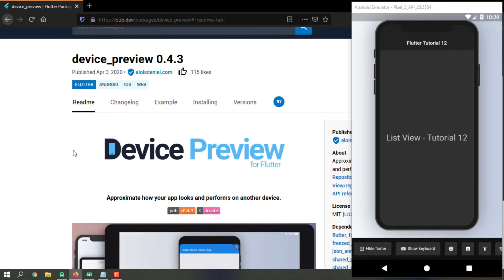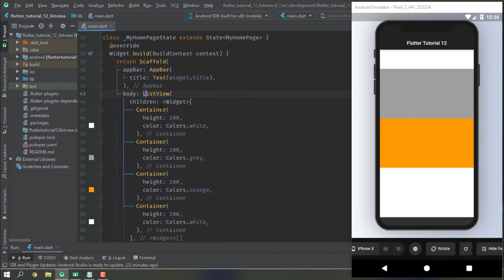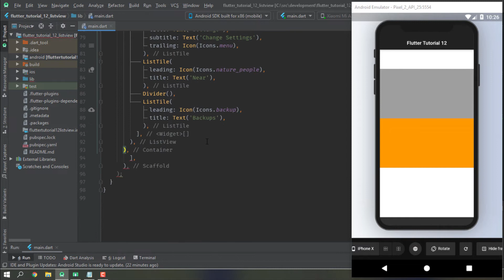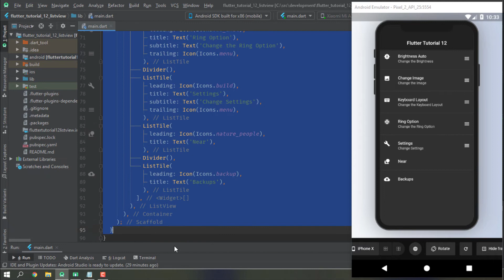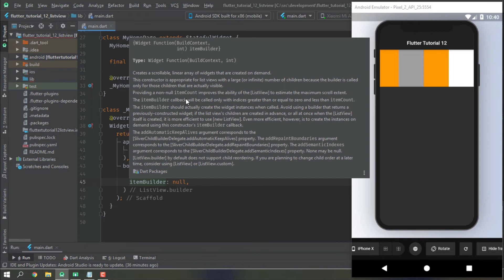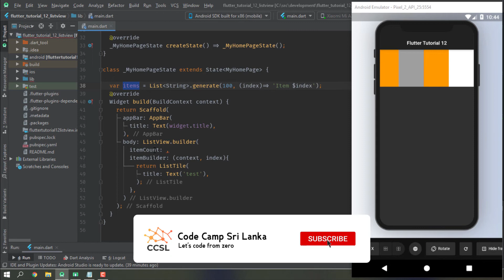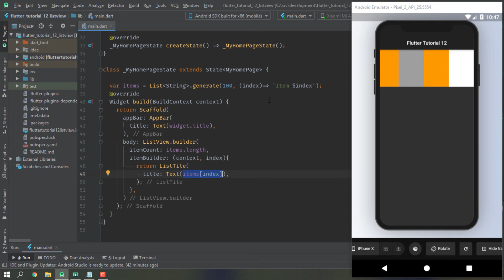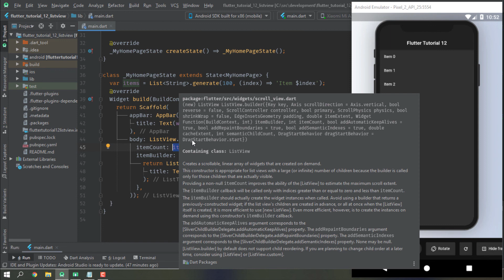Flutter Sinhala Tutorial #12 - ListView & ListTile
In this video we are investigate about Flutter ListView and ListTile and how we can design scrollable design in Flutter framework.

👉 Flutter ListView
👉 Design ListView
👉 Flutter ListView.builder constrcutor
👉 Flutter ListTile

☐ Liked?

About me. Who am i ❤️, What i am doing ❤️